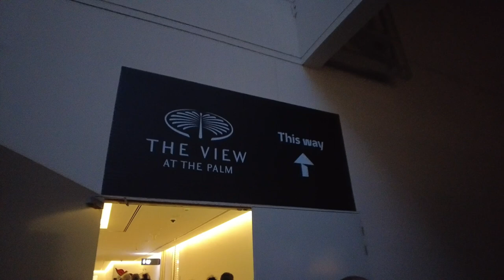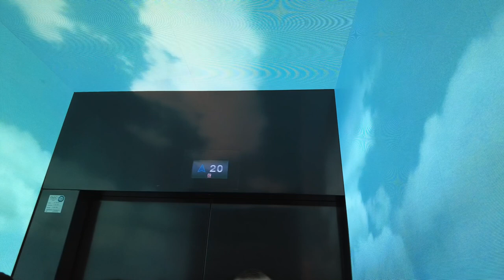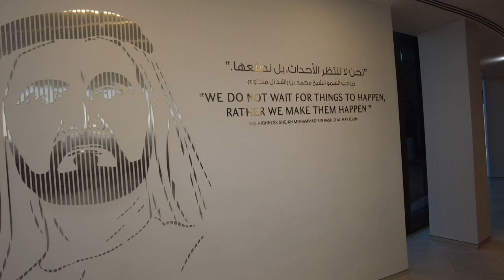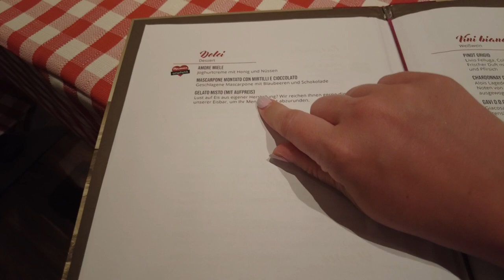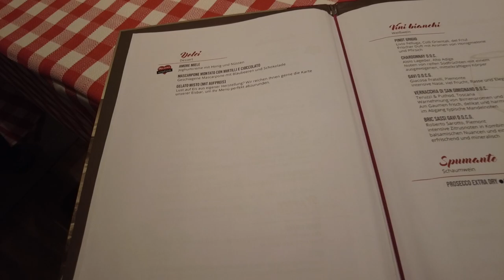AIDA Cosma Orient Reise - Vlog Tag 7 Dubai - Sonnenaufgang The View & Zip Lining über Dubai!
in diesem Video zeige ich euch Tag 7 unserer AIDA Cosma Kreuzfahrt.

Mein Video Equipment:
Inhalt
0:00 Begrüßung
0:56 Sonnenaufgang auf The View
5:27 The Point
7:05 Riesenrad
9:26 Zip Lining
12:42 Nachmittags auf dem Schiff
14:14 Mamma Mia Restaurant
17:16 Verabschiedung